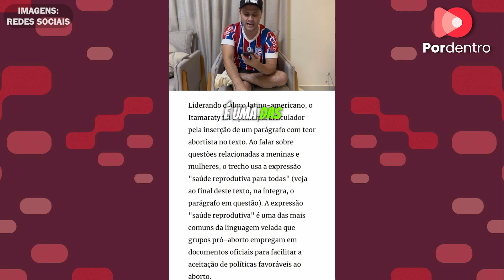Cleitinho desafia Lula a se posicionar sobre apoio do Itamaraty ao aborto na ONU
O senador Cleitinho desafiou o presidente Lula a se posicionar publicamente sobre o apoio do Itamaraty a uma pauta pró-aborto na ONU. Em vídeo, Cleitinho critica o que considera um “radicalismo inédito” e cobra uma resposta de Lula sobre o alinhamento do governo em questões de saúde reprodutiva e direitos das mulheres.